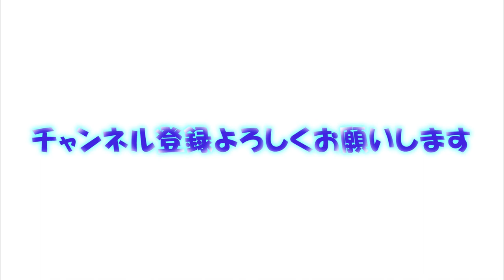新番組『輝きベビールーム』市川うららFM 2020.4.11放送分 再編集映像配信版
現在、少子化が問題になる一方で、その乳幼児教育のあり方に警鐘を鳴らすべく、長年の幼稚園教諭での経験を活かし、これからの時代に必要な教育法を確立した「全く新しい乳幼児教育のカリスマ先生」伊藤美佳が、このラジオ番組を通して、実際に子育てに悩んでいる全国のパパやママに届けたいというコンセプトの子育て支援番組。
もともと素晴らしい能力をすでに持って生まれて来ている子供達にとって、その能力を飛躍的に伸ばす為にはどんなことを与えてあげれば良いのかを、カリスマ美佳先生が、過去の豊富な経験事例やエピソードを元にわかり易く解説。
そして、共にメインパーソナリティーを務める子育て未経験のさとうみくは、来たるべき時向けて、子育て準備目線で素朴な疑問や悩みをぶつけていく「悩める新しいパパママ」必聴の子育て情報番組。